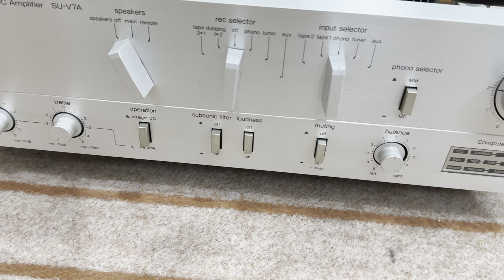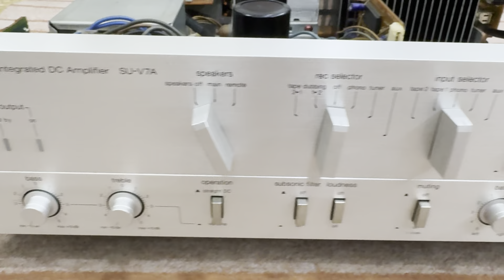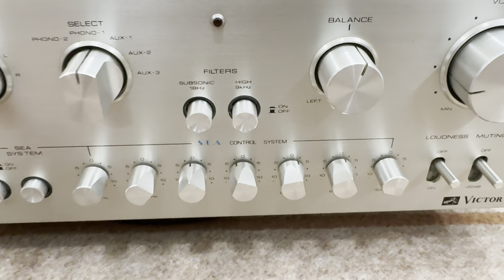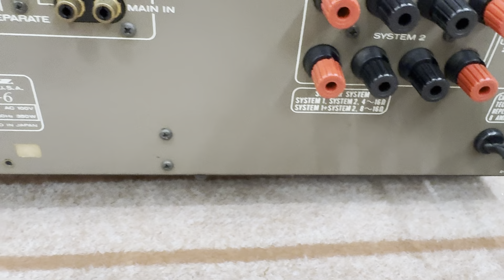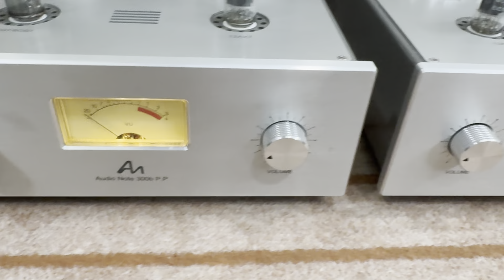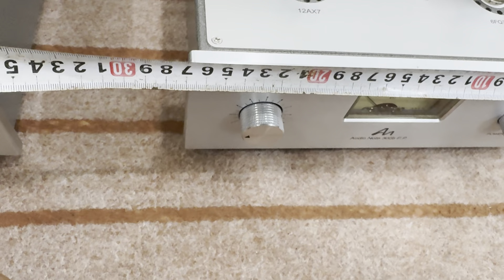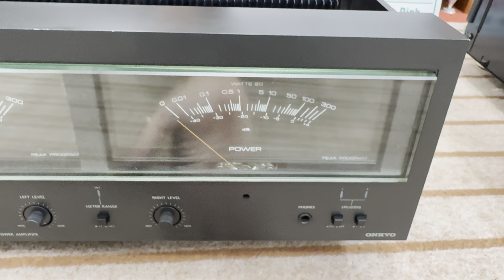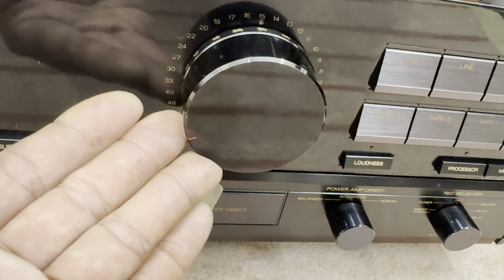Quái Vật Nặng Hơn 50Kg 2 Vú Siêu To Khổng Lồ Giá M1 chỉ 2 triệu 500 TUYẾN AUDIO 0917 838 969